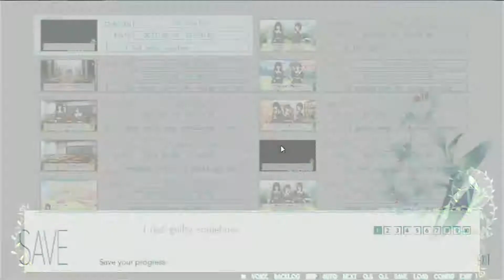flowers -le volume sur printemps- (episode 51): Suoh giving free lessons!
We are back again this time with flowers -le volume sur printemps- for Steam and PC. This will be a straight run through the game as we prepare for the second game! Last episode  we got pulled into playing piano! This episode we teach Rikka! I unboxed it a while ago so why not play through it?